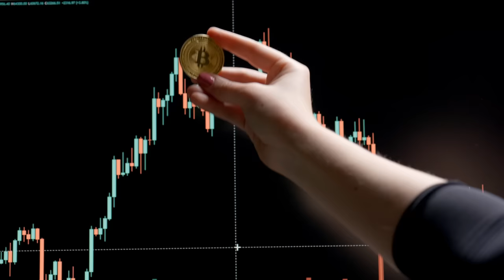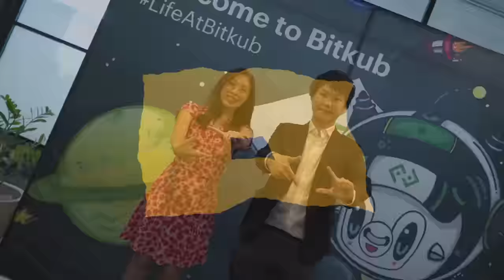The Journey to Legalizing Cryptocurrency in Thailand ft.Topp Jirayut | Thaiger Podcast Ep.12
Topp Jirayut Srupsrisopa, Founder and Group CEO of Bitkub Capital Group Holdings Co., Ltd., — the LARGEST blockchain and digital asset group of companies in Thailand.

He is one of Thailand’s youngest leading bitcoin and open blockchain experts with more than 8 years of experience in the blockchain industry. Topp is also an Executive Board Member and Vice President at the Thai Fintech Association, and a Subcommittee member at Thailand’s Office of the Trade Competition Commission.

In this episode, join Natty Warisa to get a deep understanding into his story behind how he built Bitkub, one of Thailand’s few unicorn status businesses and understand more about the mindset he had while building the crypto scene in Thailand from scratch.

00:00 Intro
02:19 Bitkub becoming a Thailand Unicorn company
04:25 Why cryptocurrency and how did you convince people to invest?
14:55 The hardships faced during the initial stages of the business
16:15 Playing football for Manchester United
24:42 The 1000 stages of educating authorities about cryptocurrency
27:57 Inter generational communication gaps in Thailand
29:45 Core philosophies of running a giant company like Bitkub
38:26 Was the sacrifice to build Bitkub worth it?
40:40 What is the future for cryptocurrency and Bitkub?
46:00 Any advice for the next entrepenuer building a Unicorn Company in Thailand
49:00 Bitkub office tour - amphitheater, brain storming room, relax room, nap rooms